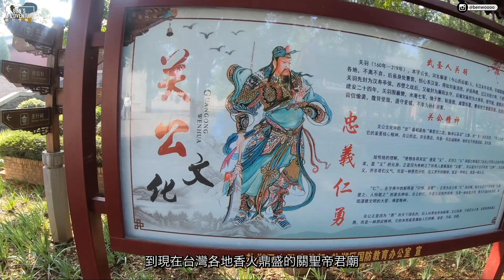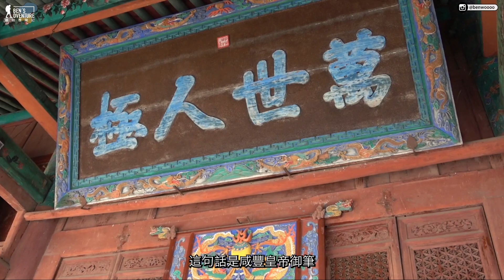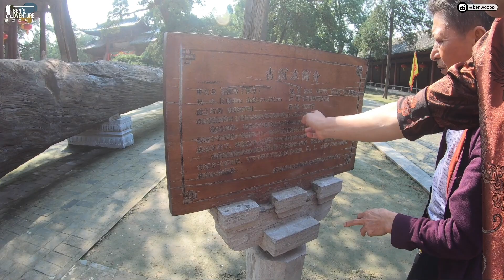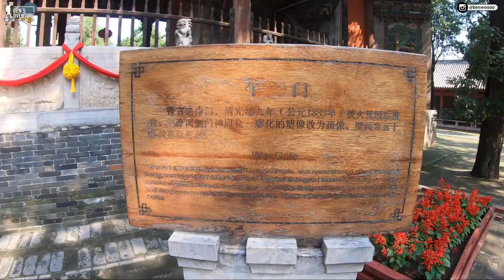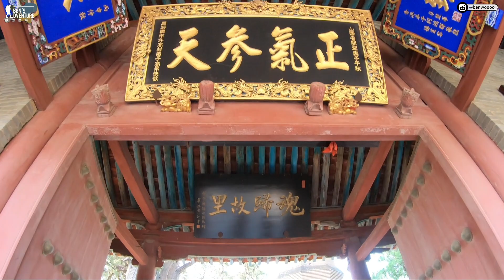全世界最大的關公廟！關羽的故鄉！山西解州關帝廟！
跟融融有最直接的接觸：
全世界最大的關公廟在哪裡？
就在關羽的故鄉—山西運城
這個佔地跟大安森林公園一樣大的關帝廟
有什麼傳說和看點呢？

趕快一起來看看囉！

融融的系列影片集：
拍攝工具⬇︎
相機：Olympus EM1 Mark iii、Insta 360 X2
鏡頭：12-100MM F4.0
麥克風：Saramonic Blink500 B2
空拍機：Dji Mavic
剪輯工具⬇︎
Adobe Premiere Pro